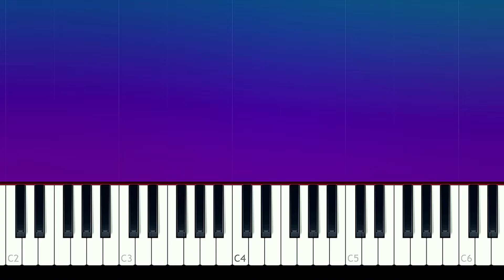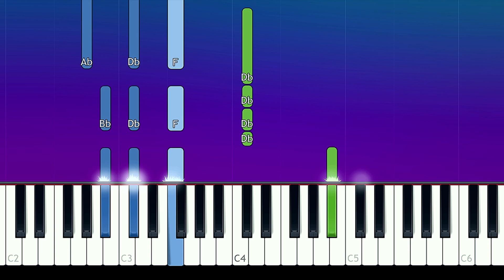AURORA - Queendom (Piano Tutorial)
How To Play AURORA - Queendom   (Piano Tutorial / Piano Lesson)